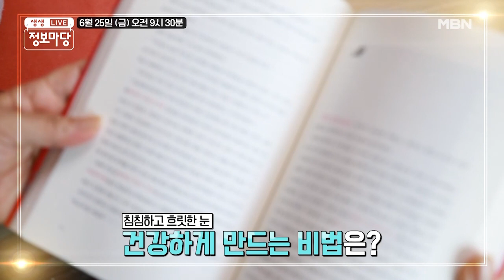생생 정보마당 [910회] - 설레는 금요일 MBN 210625 방송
생생 정보마당 [910회] - 설레는 금요일